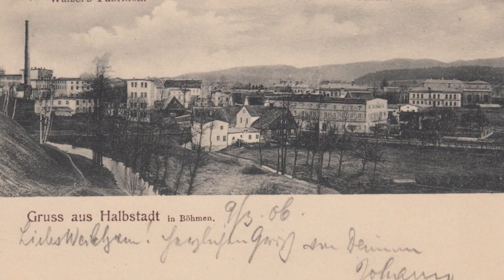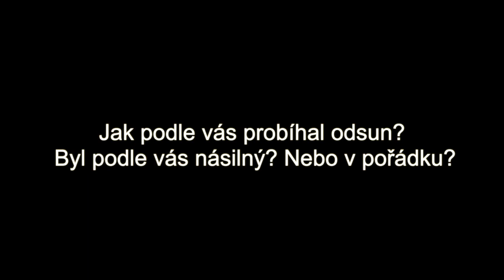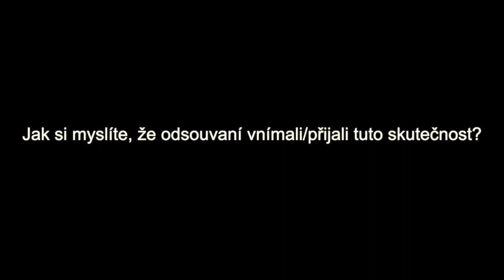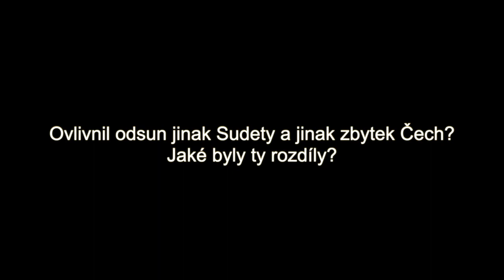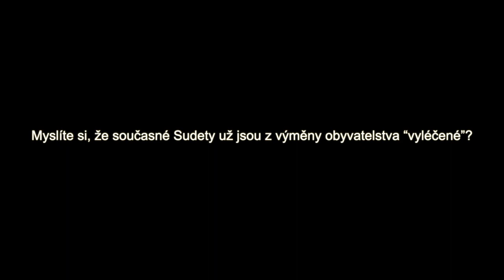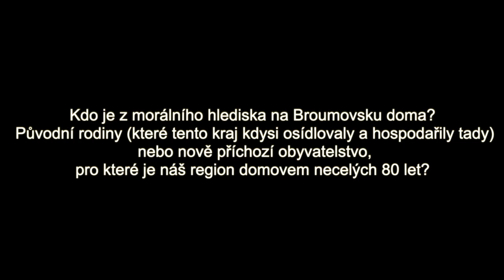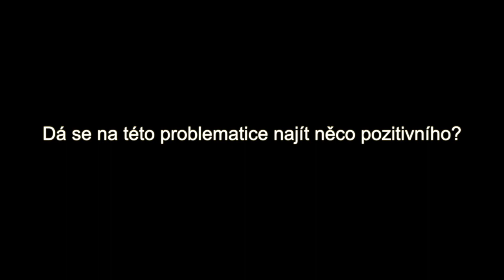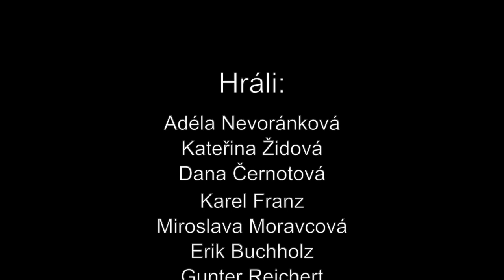Poválečné vysídlení Němců z broumovského pohraničí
Skupina studentů 2.A se zúčastnila projektu skautského institutu. Na projektu spolupracovali se SPŠ Trutnov. Na konci celého projektu měli za úkol vytvořit film či dokument libovolného tématu. Ten poté prezentovat (a porovnávat) s SPŠ Trutnov dne 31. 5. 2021 v kině Luník v Červeném Kostelci.

Amatérský dokument obsahuje objasnění tématu vysídlení Němců z pohraničí od začátku, po konec i dopad. Dokument je prokládaný rozhovory s lidmi, kteří se v této problematice orientují.
Hosti: Dana Černotová, Karel Franze, Miroslava Moravcová, Erik Buchholz (Němec) a Günter Reichert (Německý pamětník)
Režie a scénář: Kateřina Židová
Informace prezentovala: Adéla Nevoránková
Kamera: Karina Zahálková
Střih(amatérský): Michael Schirlo
Titulky: Vojtěch Kašpar
Překlad: Veronika Kupková
Projekt uskutečnil: Skautský institut v čele s Michalem Burešem